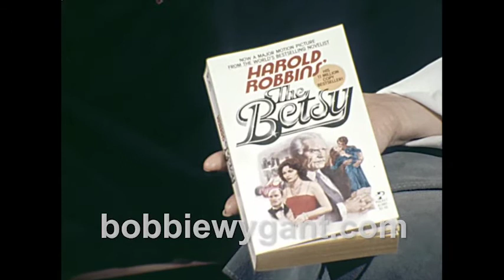Harold Robbins for "The Betsy" 1978 - Bobbie Wygant Archive